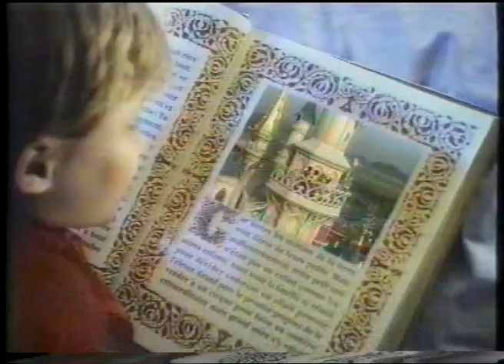Disneyland Paris 1995 Room TV - Small Excerpt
This video was shown in 1995 in all Disneyland Paris hotel rooms. It is much better than the new "Top 10" videos.

This is just a 1 minute sample, the whole video run time is 15 minutes.